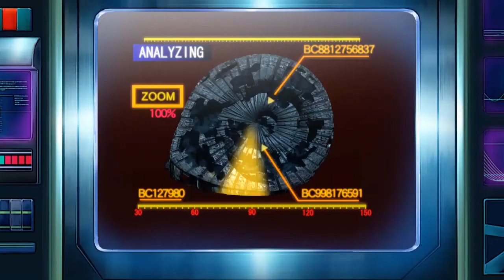why are you here | なぜあなたはここにいるのですか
Here we captain aboard the ship and goes to the professor and the adventure begins for them.
Enjoy watching the clip. hope you like it and if you do please let me know.